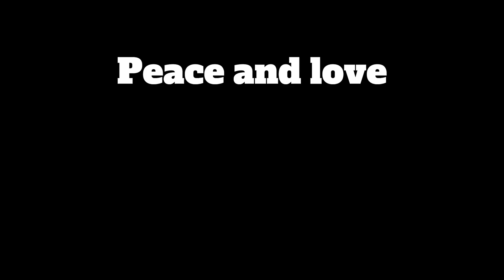This proves god exists in fallout